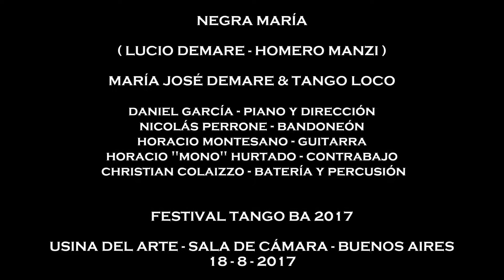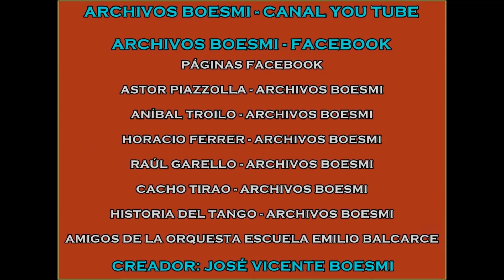NEGRA MARÍA (DEMARE - MANZI) - MARÍA JOSÉ DE MARE & TANGO LOCO - TANGO BA 2017 - 11-8-2017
DANIEL GARCÍA - PIANO Y DIRECCIÓN MUSICAL
NICOLÁS PERRONE - BANDONEÓN
HORACIO MONTESANO - GUITARRA
HORACIO “MONO”  HURTADO - CONTRABAJO
CHRISTIAN COLAIZZO - BATERÍA Y PERCUSIÓN

USINA DEL ARTE - SALA DE CÁMARA

18 DE AGOSTO DE 2017